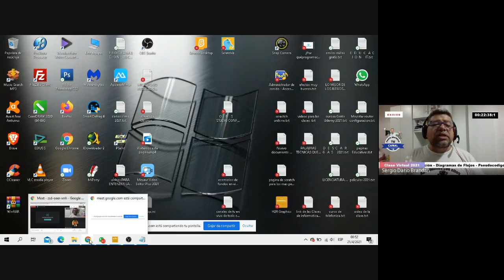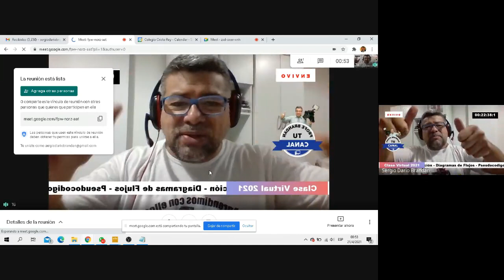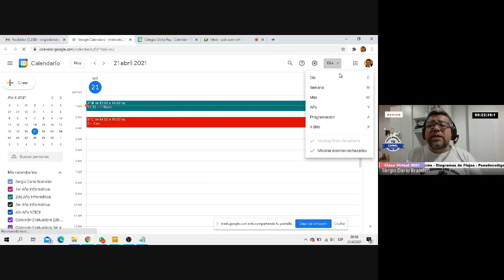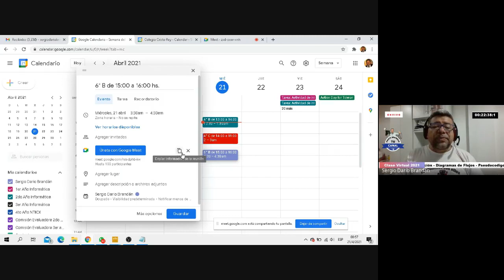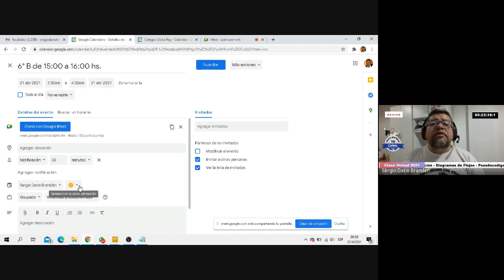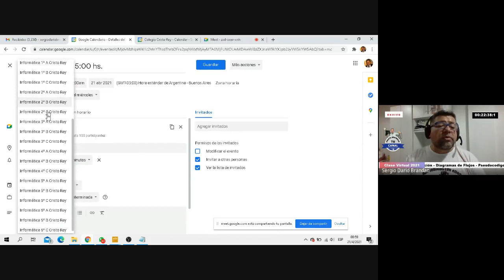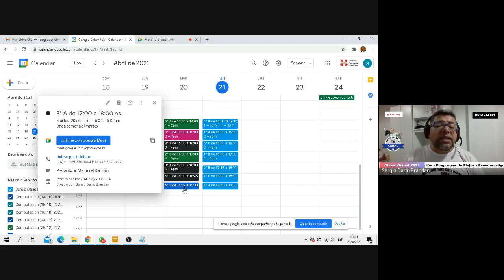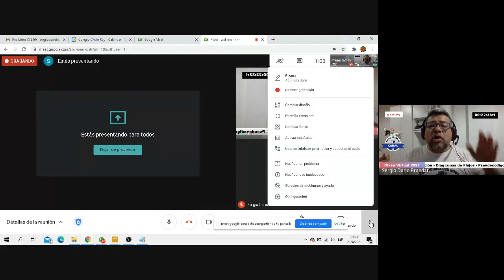Creamos una Reunion en Meet